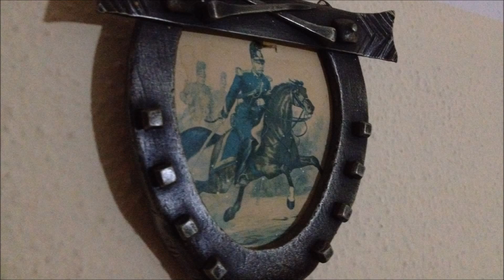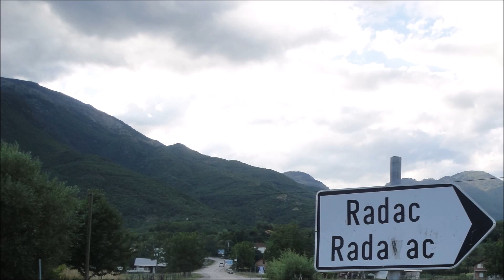Kosovo Tranquil Scenes 2014 | Kosova